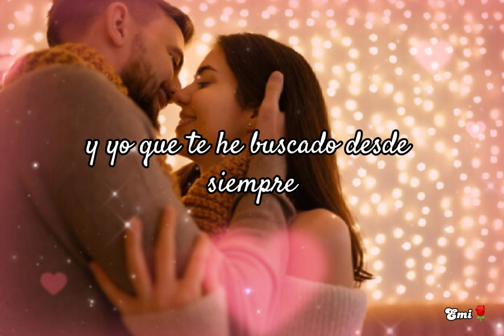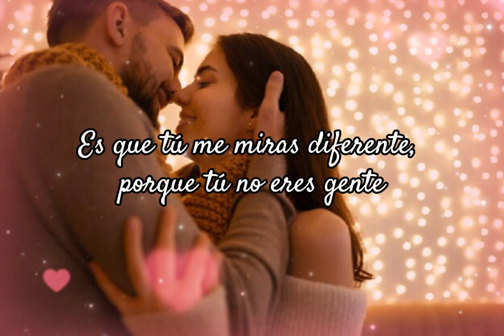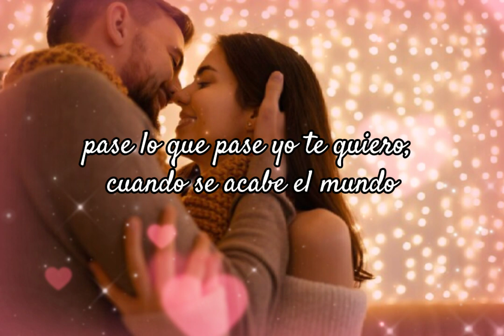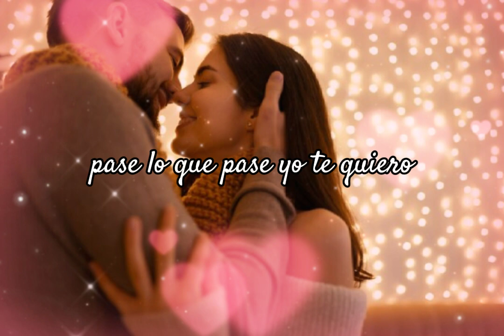Nada cambiará mi amor por tí ❤️😍Glenn Medeiros en español (Letra) ❤️😍Edwin❤️😍